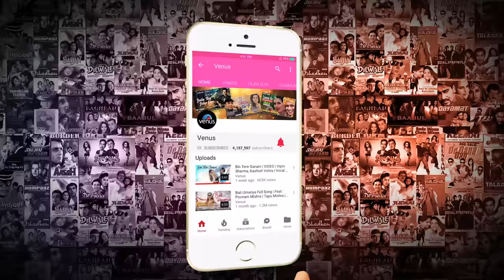Baazigar O Baazigar-HD VIDEO SONG | ShahrukhKhan & Kajol | 90's Hindi Love Song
Baazigar O Baazigar -HD VIDEO SONG | Shahrukh Khan & Kajol | Baazigar | 90's Hindi Love Song | Singers : Kumar Sanu & Alka Yagnik.

Song : Baazigar O Baazigar Video
Singers : Kumar Sanu & Alka Yagnik
Lyrics : Nawab Arzoo
Director : Abbas - Mustan
Producer : Ganesh Jain
Movie : Baazigar
Star Cast : Shahrukh Khan, Kajol, Shilpa Shetty, Rakhi, Anant Mahadevan, Johny Lever, Siddharth, Charlee, Raju Shrivastav, Dilip Tahil & others.
Banner : United Seven Creations

O mera dil tha akela
Tune khel aisa khela
Teri yaad mein jaagun raat bhar
Baazigar o baazigar
Tu hai bada jaadugar
Baazigar o baazigar
Baazigar main baazigar
Dilwaalon ka main dilbar
Baazigar main baazigar
O dil leke dil diya hai
Sauda pyar ka kiya hai
Dil ki baazi jeeta dil haar kar
Baazigar o baazigar
Chupke se aankhon ke raste
Tu mere dil mein samaya
Chahat ka jaadu jagake
Mujhko dewaana banaya
Pehli nazar mein bani hai
Tu mere sapno ki rani
Yaad rakhegi yeh duniya
Apni wafaa ki kahani
O mera chain churake
Meri neendein udaake
Kho na jaana kisi modh par
Baazigar main baazigar
Baazigar o baazigar
Baazigar o baazigar
Baazigar main baazigar
Dhak dhak dhadakta hai yeh dil
Bolo na kya keh raha hai
Paas aao bata doon
Na baba dar lag raha hai
Mujhko galat na samajhna
Main nahi baadal aawara
Dil ki deewaron pe maine
Naam likha hai tumhara
O tere pyar pe qurbaan
Mera dil meri jaan
Tujhe lag jaaye meri umar
Baazigar o baazigar
Baazigar main baazigar
Baazigar o baazigar
Baazigar main baazigar
Baazigar o baazigar
Baazigar main baazigar

Also You Can:
'LIKE' us on Facebook: